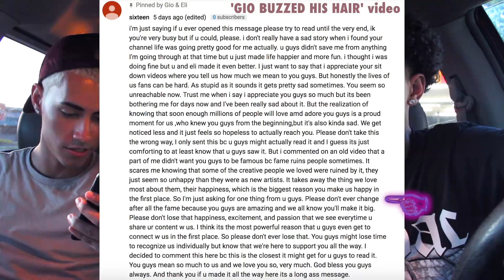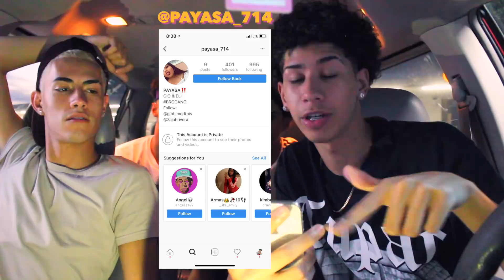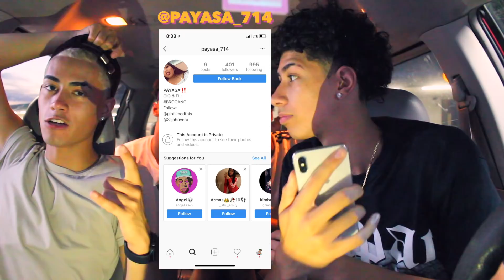SONIC MUKBANG: Eli Crashed The Car....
AYE Brogang. for today's vid we filmed another mukbang. This time we tried Sonic. We talked about conspiracies, embarrassing stories, oh and Eli crashed the car while filming. His first car accident :) Enjoy